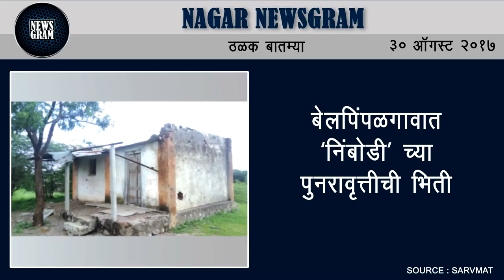Nagar Newsgram | Nagar News | Today's News Headlines | 30 August 2017